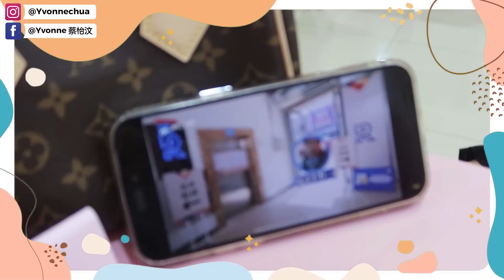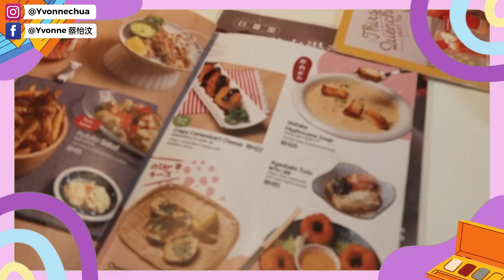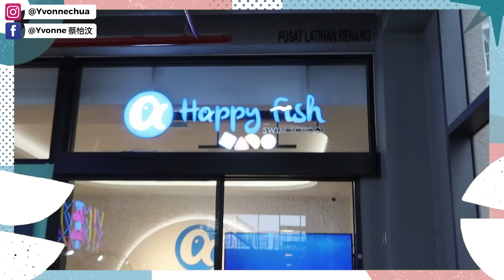【VLOG #79】Kidinn的第二年父亲节👨｜久违的美甲💅 ｜神奇的白松露系列护肤品（内有广）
SUMMER HOTTEST SALE
Up to 59%

Period: 1-7 July
Discount SKU: All SKU

On July 7, three sun creams will be given to all customers!